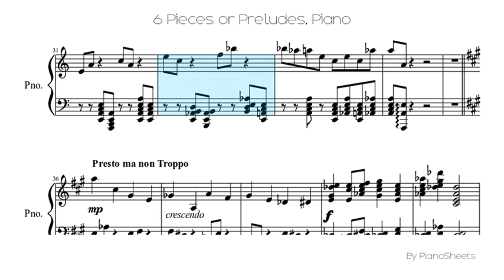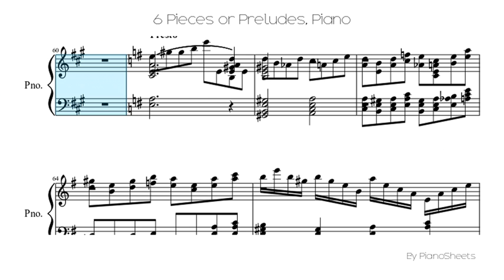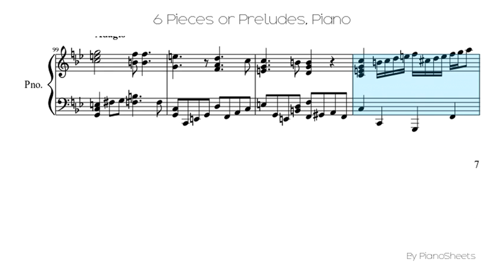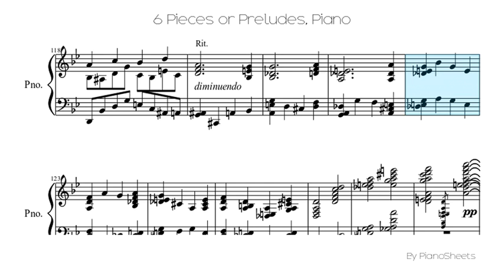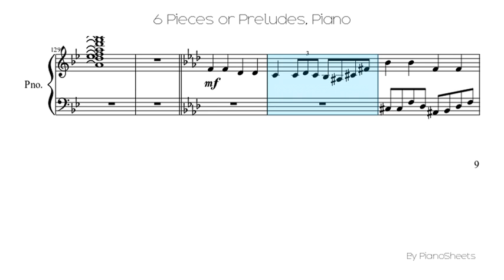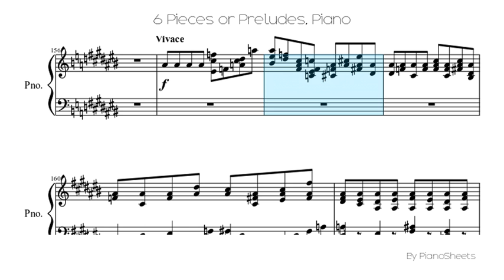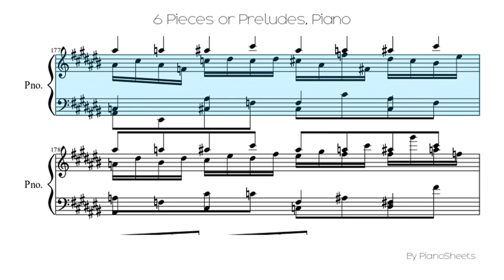6 Pieces or Preludes [Piano Solo]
Piano Solo Sheet: 6 Pieces or Preludes